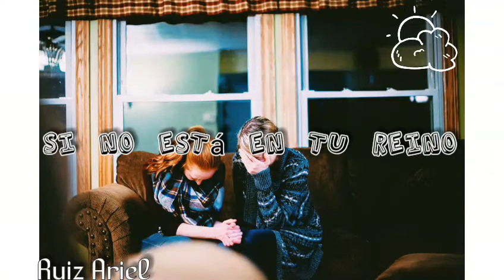Amén - Ricardo Montaner, Mau y Ricky, Camilo, Evaluna Montaner / Estados Cristianos /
Mi Canal Contiene Los Siguiente 👉 Estado Para Whatsapp, Video Cortos Para Whatsapp Cristiano, Video De Amor Para Whatsapp, Video LYRICS Para Whatsapp, Video Romántico Para Whatsapp, Video Musical Para Whatsapp, Video Cristino 2021, Video Cortos,
Cristo Te Ama, Dios Es Amor, Vídeos Con Un Mensaje Positivos, Video Para Whatsapp - Facebook - Instagram 😄 Videos Y Estados, Romántico, Alegre, Adoración, Los mejores Vídeos Cristiano 2020 , Cover Cristiano 2021, Whatsapp Vídeos 2021, Rolita de 30 Segundo, Rolas 30 seconds, Letras Piola, Lyricas del Rap,

Letra - Que nadie me cuida como tú me cuidas
Que nadie me ama como tú me amas
Que nadie se mueve sin que tú estés viendo
Que nadie se salva si no está en tu reino

Amén, amén
Aquieta mi inquietud, te pido
Amén, amén
Y quítame el dolor, ay, ah

Es Gratis Herman@😄

Un Abrazo Y Muchas Bendiciones😄❤